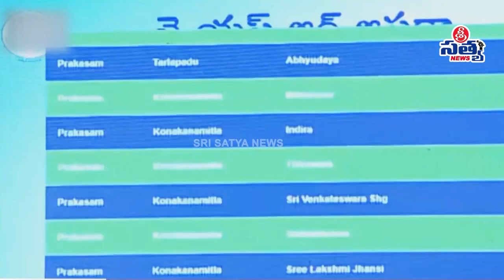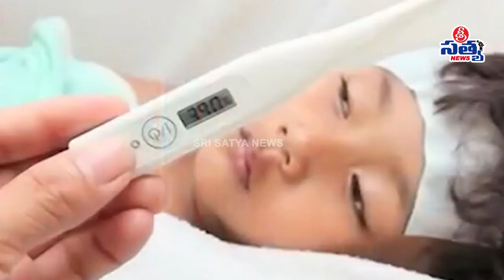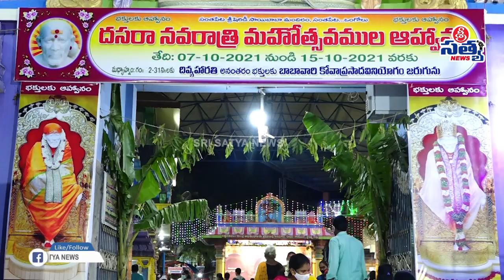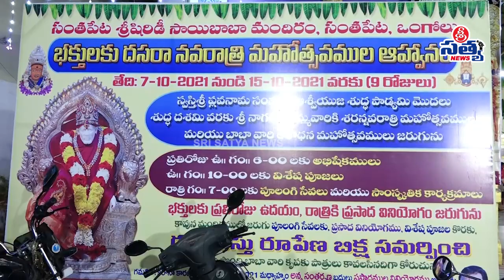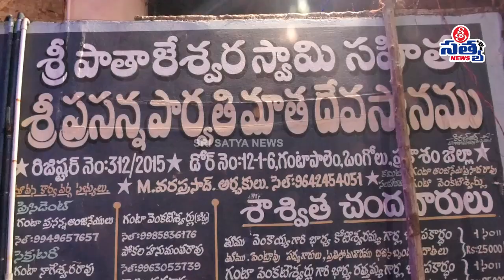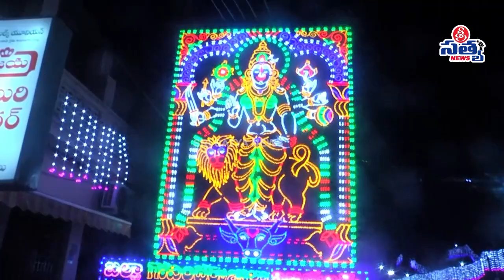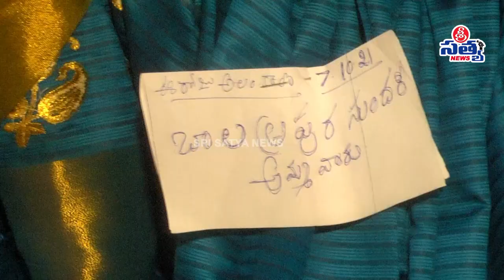08-10-2021 SRI SATYA NEWS BULLETIN 11:00 AM SRI SATYA NEWS